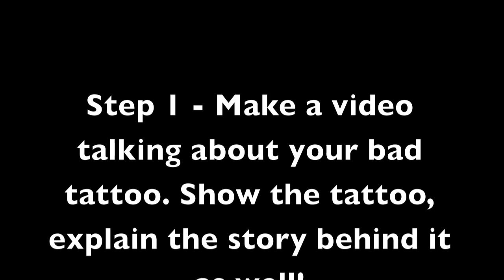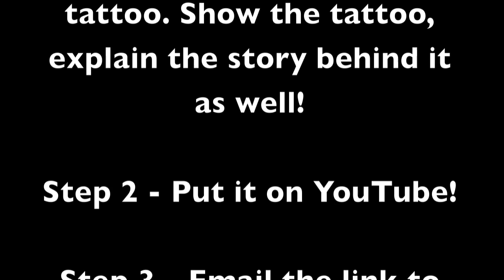Envy Skin Gallery Horrible Tattoo Contest!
Enter to win a free cover up or rework for your horrible tattoo! Watch the video for more details! Winners will be chosen on Feb 13, 2013!